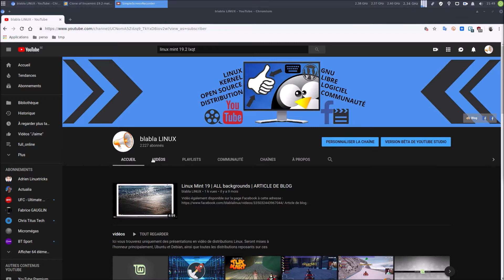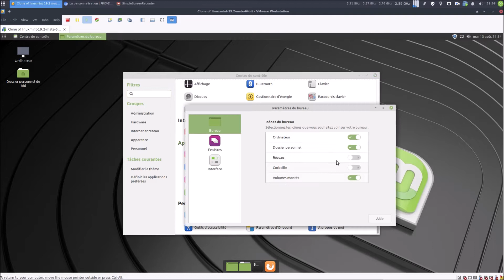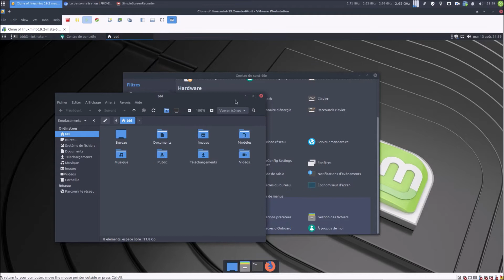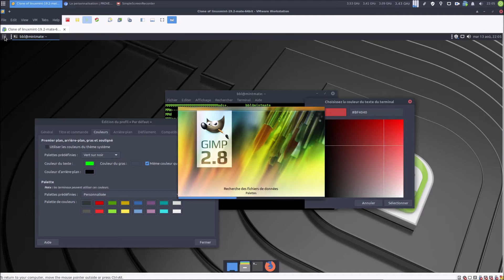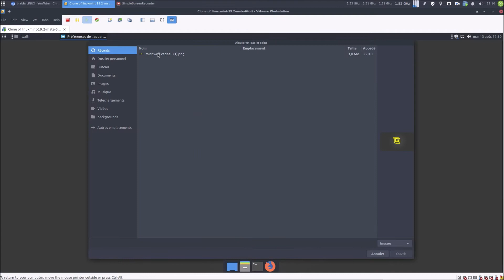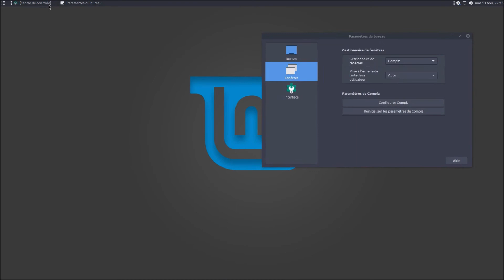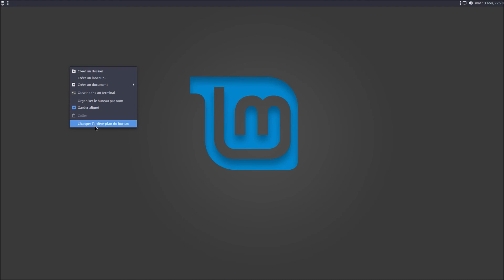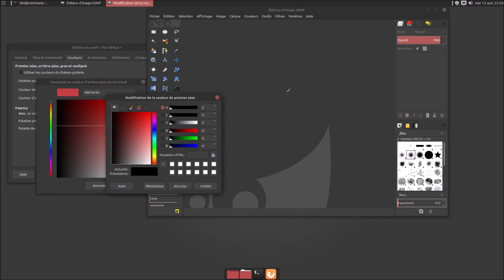Linux Mint 19.2 | Mate je n'en parle jamais ! Et si on faisait joujou avec ?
Merci, et à bientôt ailleurs 🤙

🤜 COMMANDES UTILISÉES 🤛

ARC-THEME
$ sudo apt install arc-theme

MOKA ICON THEME
$ sudo add-apt-repository ppa:snwh/ppa
$ sudo apt update
$ sudo apt install moka-icon-theme

PAPIRUS ICON THEME
$ sudo add-apt-repository ppa:papirus/papirus
$ sudo apt update
$ sudo apt install papirus-icon-theme

🤜 WALLPAPERS 🤛